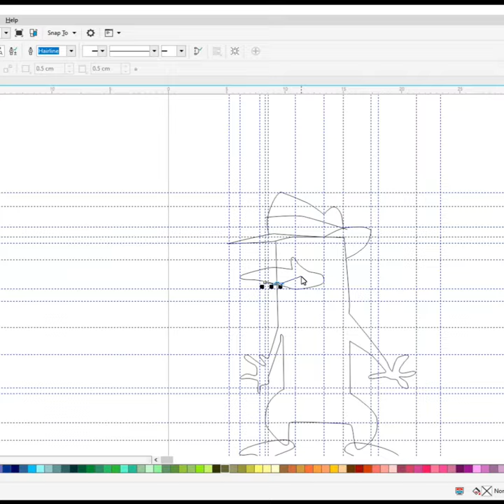Draw Perry the Platypus(Agent P) from Phineas and Ferb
Just Trying to Draw a Picture of Perry the Platypus(Agent P) from Phineas and Ferb Drawing Without any Help In this Video So Plz Subscribe My YouTube Channel For More Videos Like this.

Do you want to learn how to Perry the Platypus(Agent P) from Phineas and Ferb Drawing easy for beginners. It's super easy art tutorial only follow me step by step, you can make pause for better understanding steps of any Videos.

phineas and ferb perry the platypus in a fez,
phineas and ferb across the 2nd dimension full movie,
phineas and ferb bow chicka wow wow with lyrics,
bow chicka wow wow phineas and ferb full song,